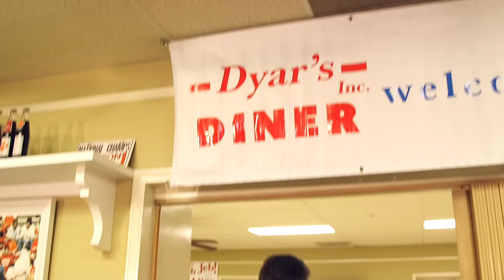Taking A Stand | Jeb Bush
A Note From Jeb:

My life changed forever when I was a young man on an exchange program in León Guanajuato, Mexico. Across a plaza, I saw a girl. For me, it was love at first sight. From the moment I got to know her, I knew that I wanted to spend the rest of my life with her. In the years ahead, whether I was changing baby diapers in Caracas, Venezuela, building a business in Miami or leading a state in Tallahassee, Columba has been with me, my best friend in all of life’s challenges and joys. Together, we have built a family with three wonderful kids: Noelle, George P., and Jeb Jr. Each of our kids has given us blessings, and now they are giving us grandkids who seem to think I’m their personal climbing gym. They call me “Gampy,” and, together with their grandmother, they keep me honest. I’m never as happy as I am when I’m with my family, and that’s been true all my life.

So when I became governor, I could be pretty relentless about getting the people’s business done. We defended and protected the most vulnerable in our society. I have always believed that as a nation, we reveal our values by how we govern those moments when life is most vulnerable. So I rolled up my sleeves, and working with the state Legislature, we enacted reforms that helped businesses, saving hundreds of millions of dollars a year– keeping jobs in the state, and making sure that Florida’s economy could work for everyone.

My Administration attacked issues like that with the same focus. We cut taxes every year. Cut the state workforce by 13,000. One year, we enacted six laws aimed at protecting our citizens’ right to bear arms. My opponents called me a lot of names, but the one I liked best was Veto Corleone. I vetoed over 2,500 line items in the state’s budget. We assessed the problem, took on the challenges and gave people the freedom to be creative and come up with solutions. When I was governor, I always believed doing the people’s work was a great joy and an incredible responsibility. I knew that as governor, I had the power to make things happen—not just give speeches. At the beginning of my second term, a friend of mine gave me a clock, which was ticking off the seconds, minutes, hours and days until my term of office was to end. It was a pretty good reminder that my ability to serve Florida was limited only by two things: time and how I used it. There were always more people to help. Jobs to create—we created 1.3 million of them. Small businesses were starting—we had more than 80,000 small businesses start in Florida when I was in office. We had prosperity to launch—and Florida’s households were earning over $1,000 more per year when I left office than when I began. We had a budget to balance, and with the help of $2 billion in vetoes, we achieved a AAA-bond rating.

That is a record I am proud to claim. That is a record I would like to bring to Washington, D.C. And that’s why I am running for President. I’m Jeb Bush, and I want your vote.